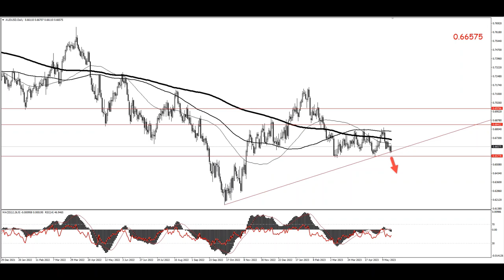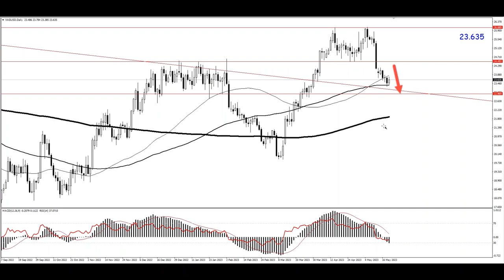نظرة أساسية و فنية على الأسواق العالمية – تفاؤل الأسواق لإيجاد حلول لسقف الدين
ما هي آخر تطورات الأسواق العالمية